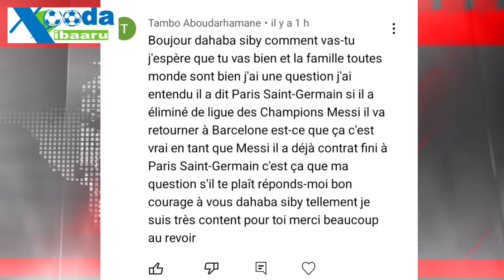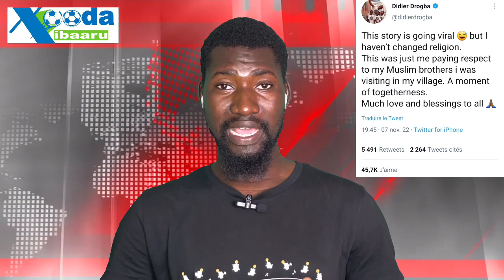Pourquoi l'Arsenal FC n'est-il pas au tirage au sort de la Ligue Europa